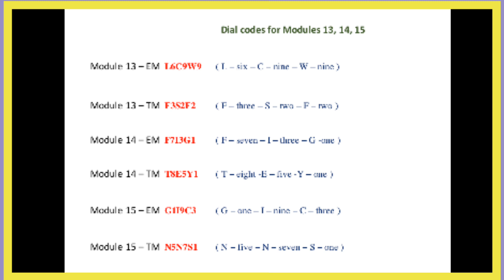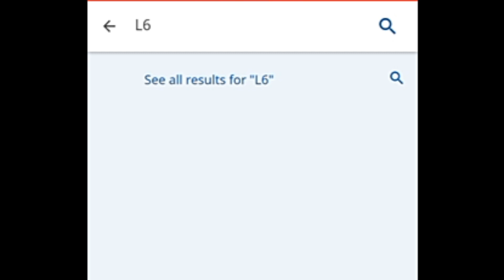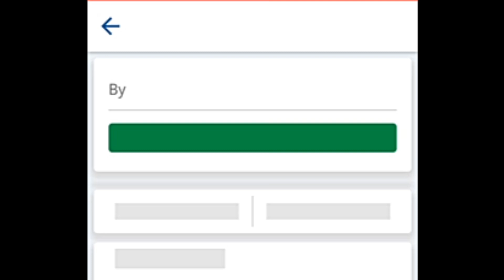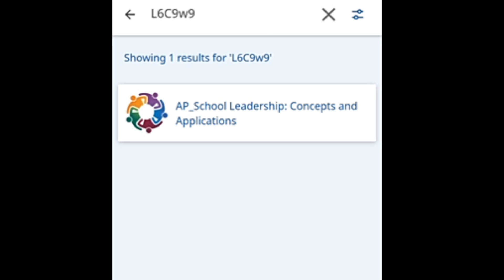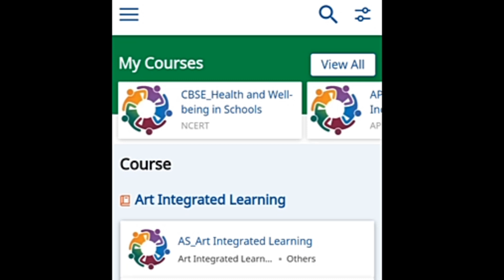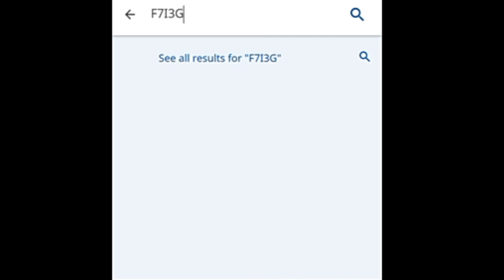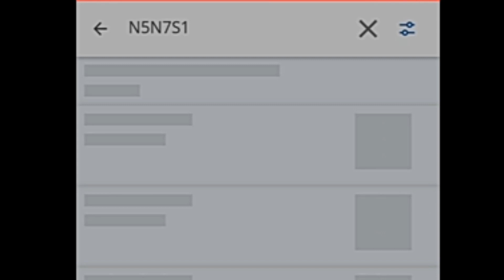How to join in Module-13,14,& 15 through Dial codes|Download courses of 5th fortnight through codes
Nishatha